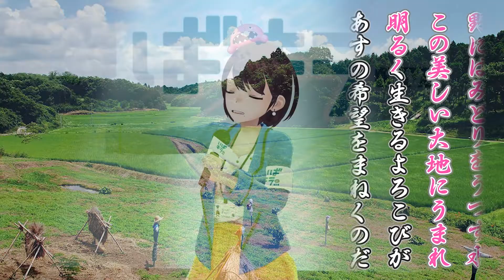【#45】【歌ってみた】茨城県公認Vtuber茨ひより 本気の「茨城県民の歌」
11月13日は茨城県民の日！そして茨城県は今年で県政150周年！
その記念すべき節目に「茨城県民の歌」を茨ひよりが歌います！！

作詞：川上宏昭
補作：茨城県民の歌審査委員会
原旋律：町田旭
補作及び編曲：平井康三郎

YouTubeコメント欄、twitterアカウントにて
ご意見、ご感想、今後の動画への要望など受け付けておりますのでドシドシお寄せください！